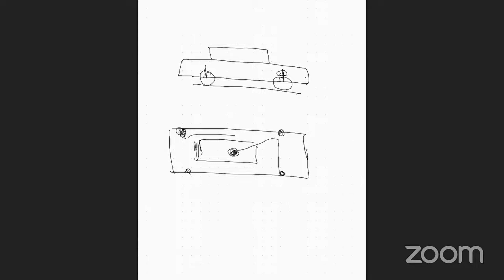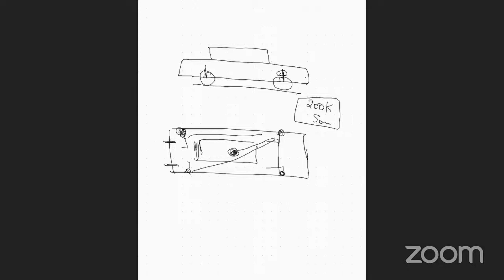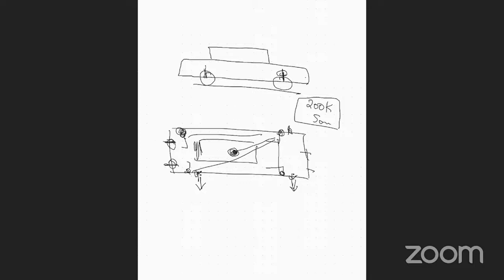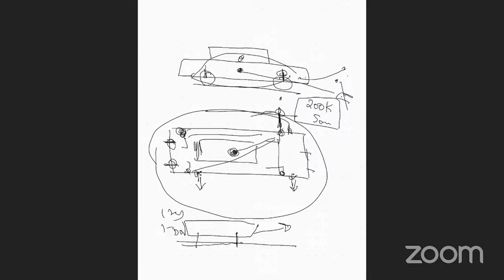Plasma Cars - The Future is almost here. M.T. Keshe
In the excerpt from KSW 507, Mr Keshe talks about how plasma cars can function and how they can be the bridge between current tech and space travel.